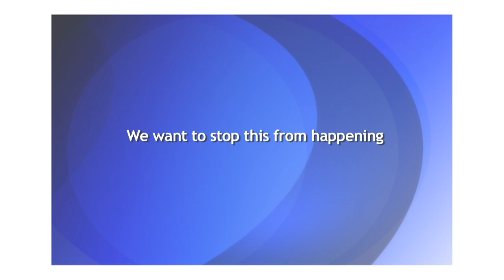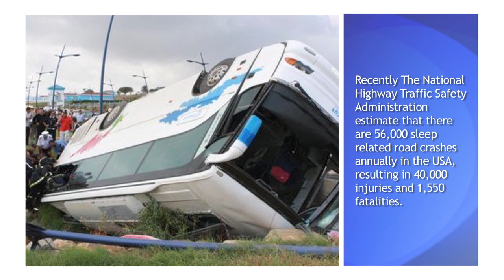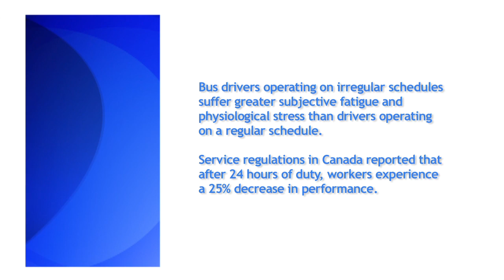ATU 1624 - Allan Medd - Fatigue on Our Roads